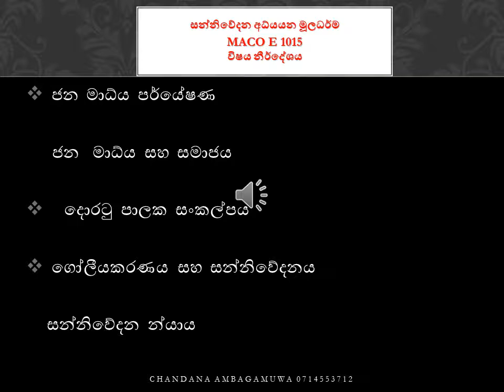ජන සන්නිවේදනය - GAQ KELANIYA LEVEL -1 SYLLABUS